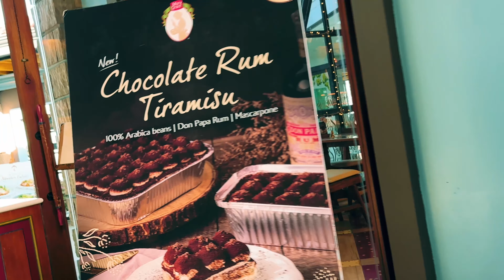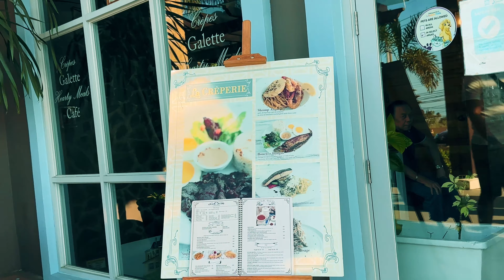Twin Lakes Tagaytay | short walk tour